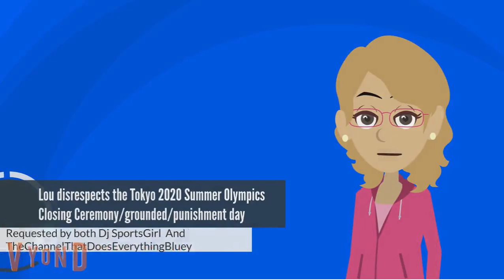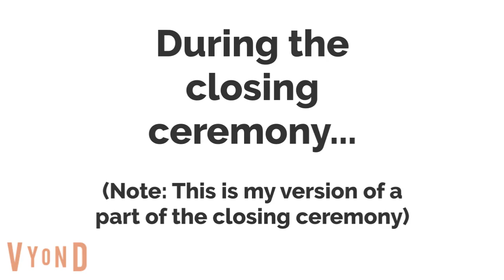Lou Disrespects the Tokyo 2020 Summer Olympics Closing Ceremony/Grounded/Punishment Day